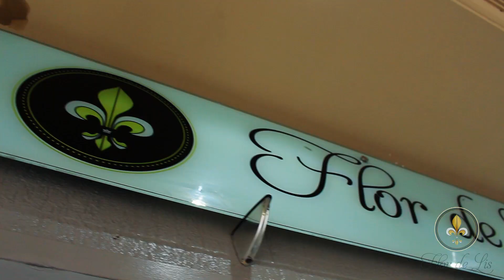Flor de Lis Parelhas RN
Venha conhecer uma das melhores loja do publico feminino em Parelhas RN, a Flor de Lis.